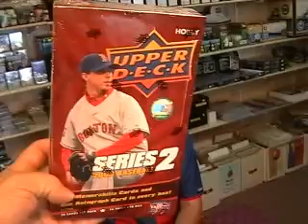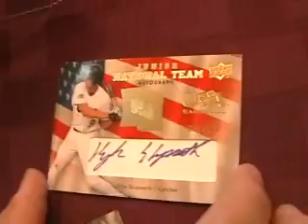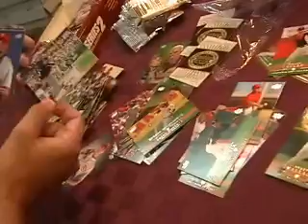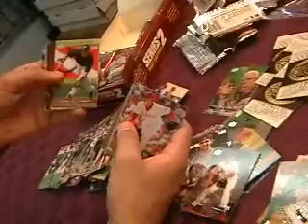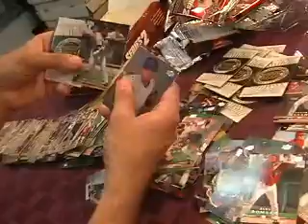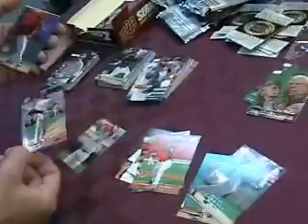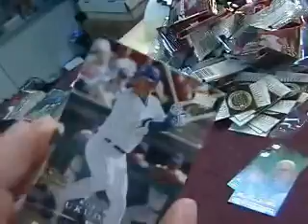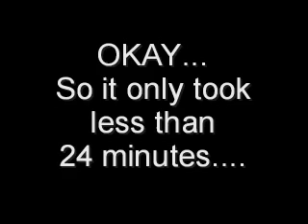2008 UPPER DECK BASEBALL SERIES 2 - CHRIS STALEGUM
May 30th 2008 Chris from Stalegum.com busted a box at TheBackstop.net